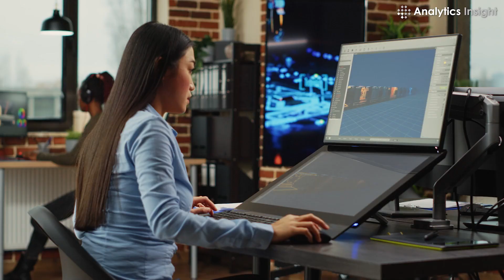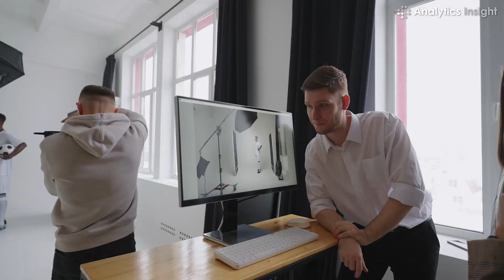Top 5 Opportunities for Employment in Metaverse Gaming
There are several fascinating employment prospects in the metaverse gaming sector. There are several pathways that tech-savvy individuals may choose, ranging from game development and design to virtual world construction and esports.